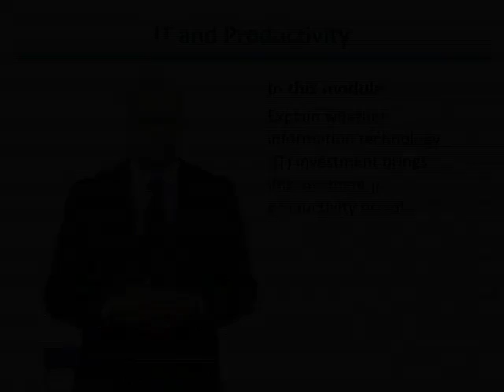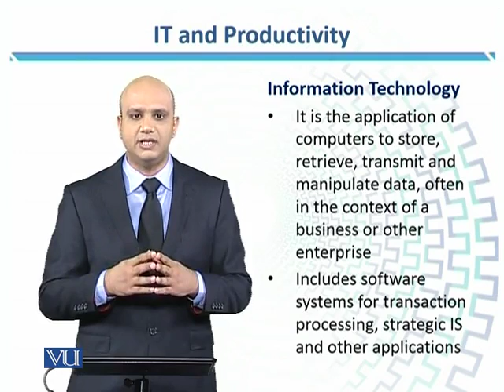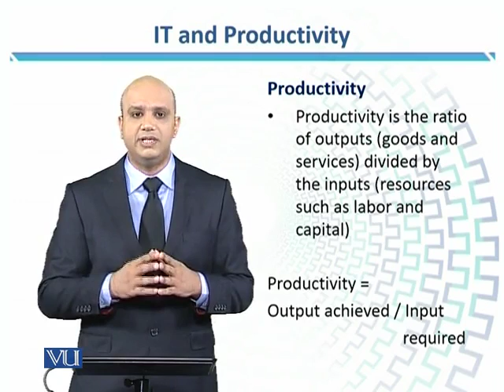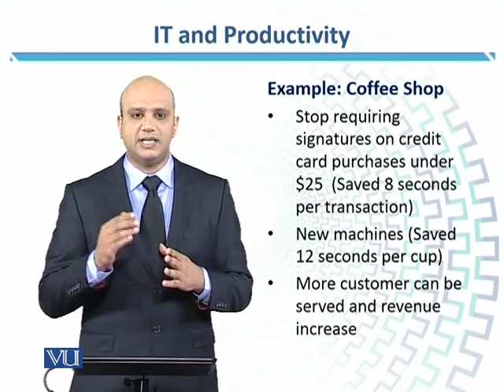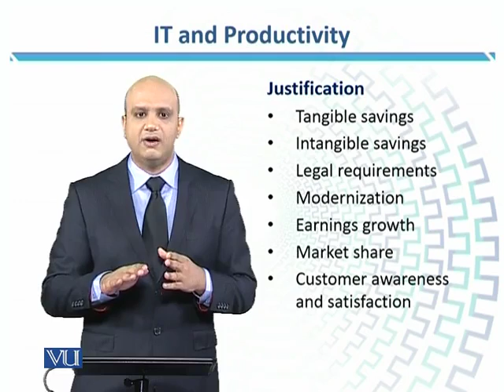MGMT631_Topic032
MGMT631 - Enterprise Resource Planning
Topic: 32